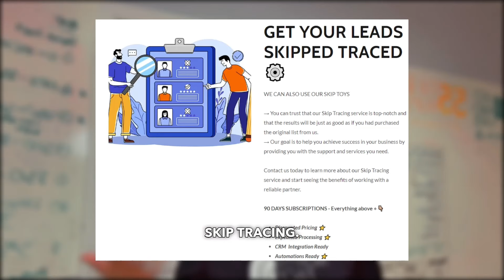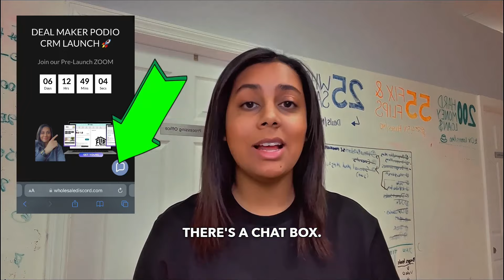Wholesaling Game Changer: The Newest Secret to Landing Hot Seller Leads!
Welcome to your go-to destination for everything real estate! Here, we unpack the secrets of successful investing, the art of flipping houses, and the strategies behind effective wholesaling. It's not just a channel—it's a community for aspiring and seasoned real estate enthusiasts alike!

🚀 FREE 100+ Page Ebook On Wholesaling Real Estate
Includes + Contracts & Scripts You Need

MENTORSHIP PROGRAM 💰
OVER 2800+ MEMBERS

📚FREE RESOURCES!📚

✅ 500 FREE List Pulls! (BATCH LEADS)

Real Estate Wholesaling Houses Flipping A House Investing